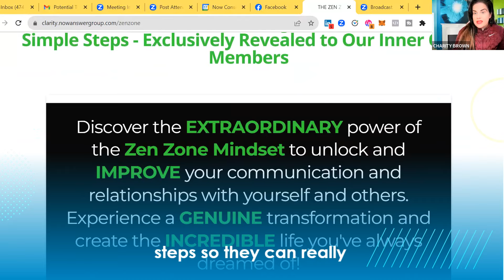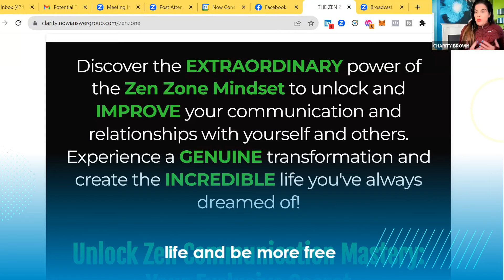Who can benefit from the Zen Zone live coaching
The Zen Zone Inner Circle is tailor-made for those ready to amplify their voice, unlock confidence, and attain clarity in communication. If you're seeking to achieve the Zen Zone, live an extraordinary life, and break free from limitations, this is your invitation to join us.